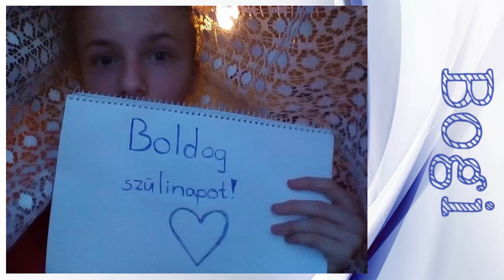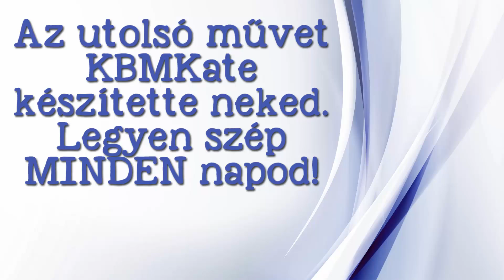Boldog Szülinapot, IceBlueBird! :)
Sok szeretettel kívánok a nézőközönséged nevében boldog 20. születésnapot! Kívánok még legalább négyszer ennyit ezzel a kis montázzsal, ami remélem, elnyeri a tetszésed :) Isten éltessen sokáig!